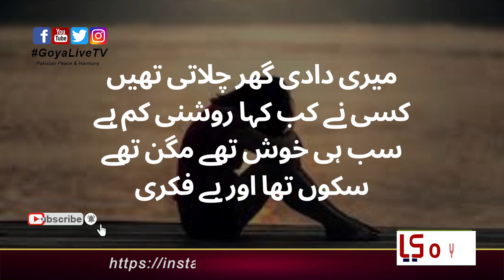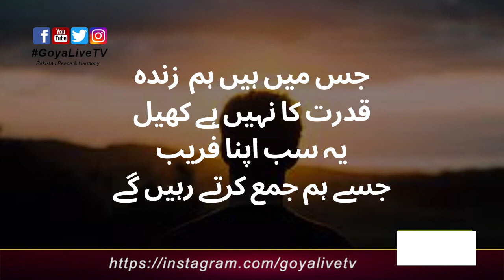Mai aksar sochti hun - goyalivetv